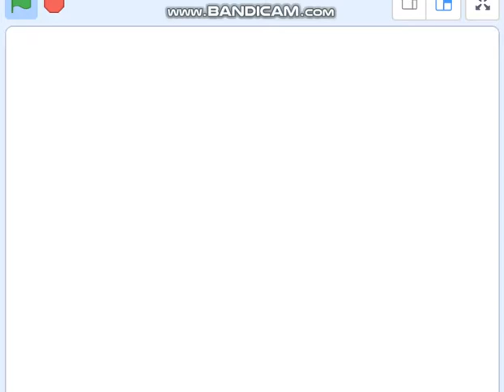統一教会田中富広会長「偽証逮捕に値する」情報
自民盗と統一教会間の献金やり取りの回答。